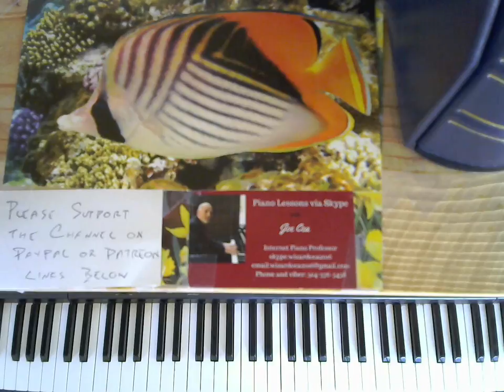Jazz Piano 2017